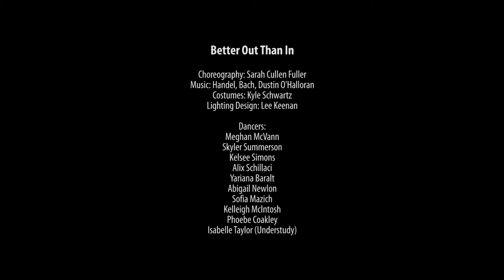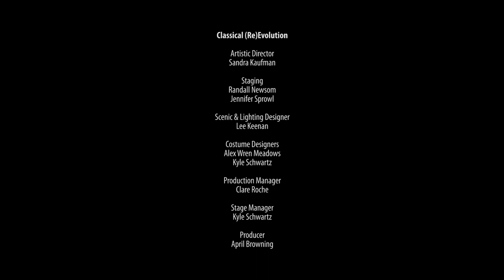Better Out Than In (Premier)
Loyola University Chicago Department of Fine and Performing Arts Presents

Classical (R)evolution

Choreography: Sarah Cullen Fuller
Costumes: Kyle Schwartz
Lighting Design: Lee Keenan

Dancers:
Meghan McVann
Skyler Summerson
Kelsee Simons
Alix Schillaci
Yariana Baralt
Abigail Newlon
Sofia Mazich
Kelleigh McIntosh
Phoebe Coakley
Isabelle Taylor (Understudy)